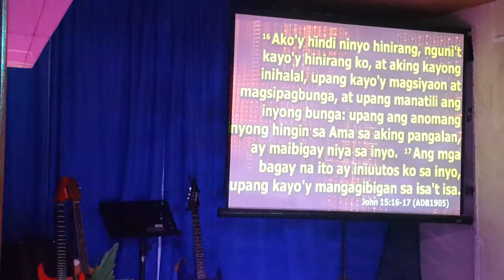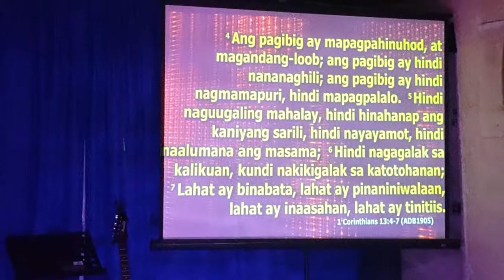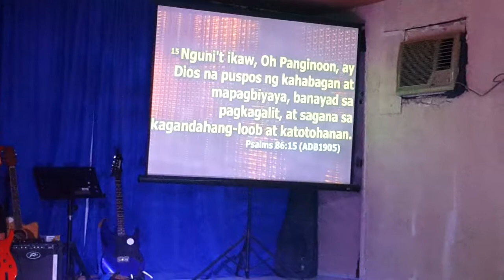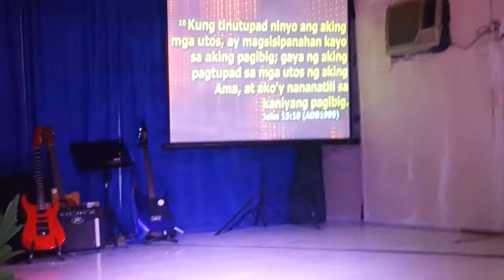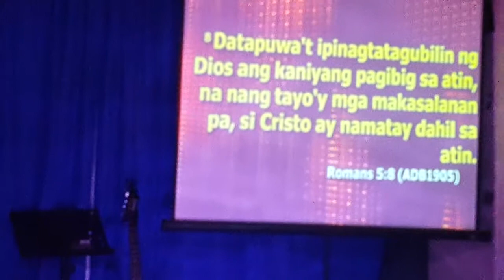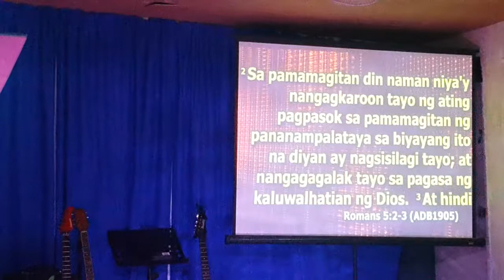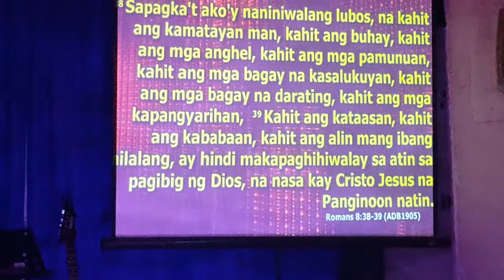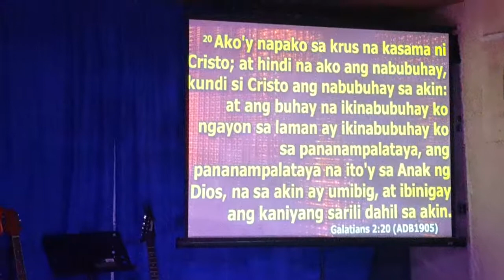Mahal ako o Mahal Ko?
God's Love Series
JCF-CGP
Bro. Philip Cruz